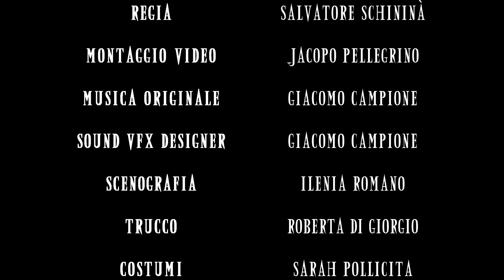Eroina - I Volti della Morte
È sottile il confine tra giustizia e vendetta.
Ma dopotutto la vendetta non è anche una forma di giustizia?
Il riscatto può passare da gesti romantici e tragici.
In un intreccio tra carnalità e trascendenza, saprete rispondere la domanda che vi pone l’eroina?